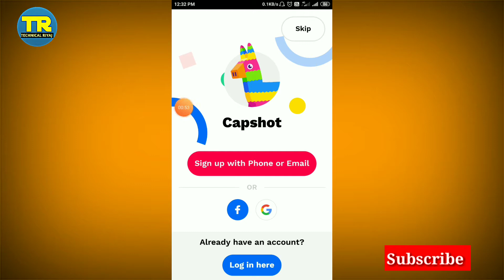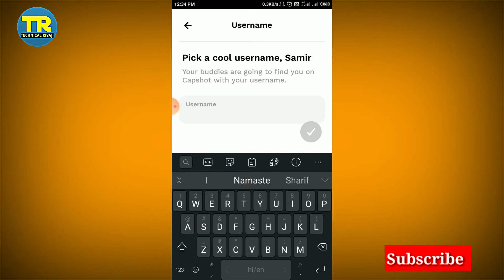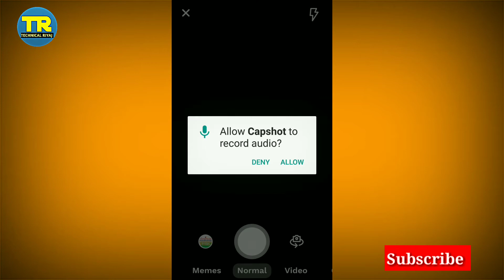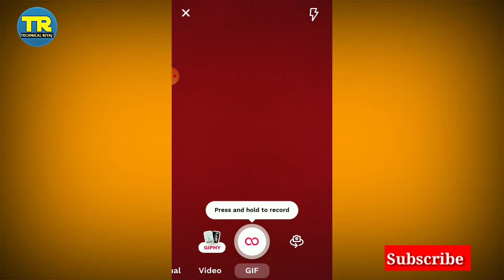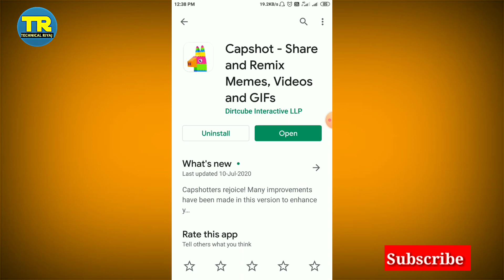Capshot app kaise use kare । how To use Capshot app । Capshot app kaise chalaye । Capshot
Hallo friends aaj ki video me ham baat karege Capshot app ke bare me aap is app ko kaise use kar sakte.